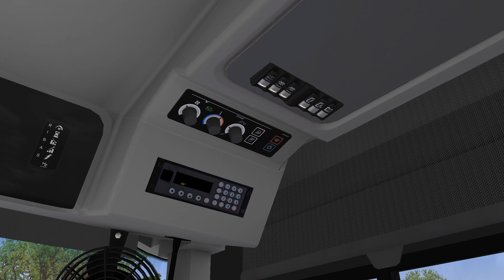Gainsborough, Route 2 (Circular) | Streetdeck HEV | OMSI 2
Back on new UK-map Gainsborough today as promised, and of course I had to repaint the Gemini 3/Streetdeck to drive on the map! This time I drove the circular route 2, which includes a nice stretch of dual carriageway at high speeds towards the end. I do love this map, and may edit the files at some point to make it busier in terms of passengers (in this video I drove at 200% passengers, and it's still pretty quiet!). Let me know what you'd like me to film next on this map - perhaps either route 1 (the other direction to today's video) or 590 with the Enviro 200 MMC? Enjoy the drive!

With thanks to dopemotions for the intro/outro template.

I hope you enjoyed this video; please give it a thumbs up if you did, feel free to leave any feedback in the comments below, and be sure to subscribe for more OMSI 2 content.